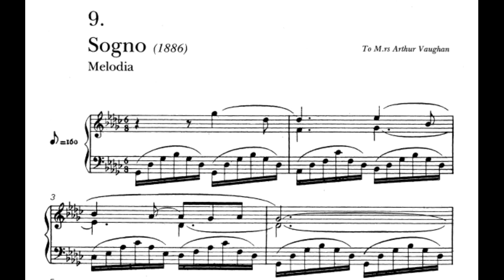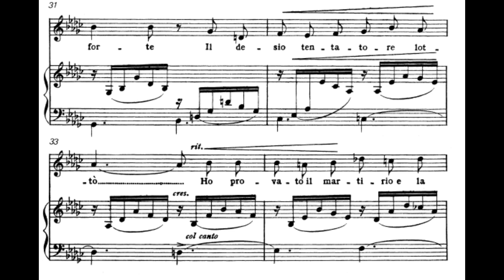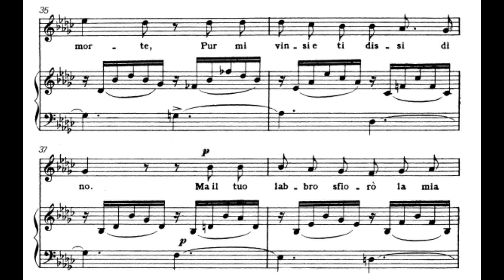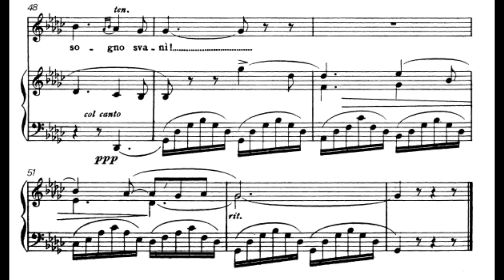Sogno G flat Major Piano Accompaniment Karaoke Paolo Tosti Middle/Low Voice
Paolo Tosti, composed "Sogno" in 1886, one of many great Italian 'salon' songs. His compositions for voice remain excellent educational songs and concert pieces alike. This is the piano accompaniment only, performed here in G flat Major, for middle voice.

**Apparently it's also in the new Resident Evil 8, so booyah for introducing people to some sweet Italian classical vocal repertoire! Here's a Solo Piano version I arranged